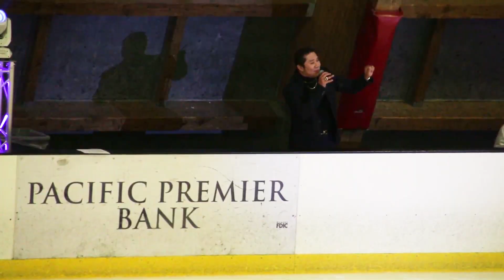Michael Martinez puts on ice show for community | TFC News California, USA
Two-time Philippine Olympian Michael Martinez recently wowed a California audience with a first-of-its-kind ice show that also featured other Filipino talents. Steve Angeles has this story.